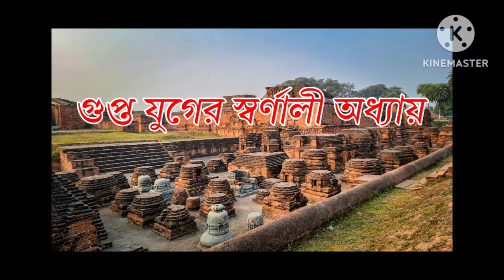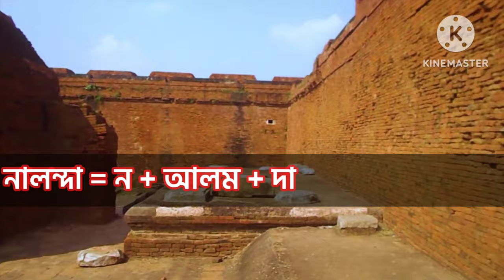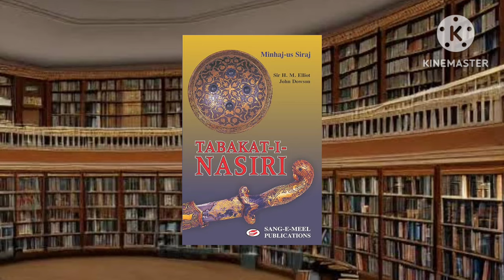Nalanda: India's Ancient University। নালন্দা ধ্বংসের রহস্য। Why Bakhtiyar Khilji destroyed Nalanda?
Nalanda was a renowned mahavihara (Buddhist monastic university) in ancient Magadha (modern-day Bihar), eastern India. Considered by historians to be the world's first residential university  and among the greatest centers of learning in the ancient world, it was located near the city of Rajagriha (now Rajgir) and about 90 kilometres (56 mi) southeast of Pataliputra (now Patna). Operating from 427 until 1197 CE,[8][9] Nalanda played a vital role in promoting the patronage of arts and academics during the 5th and 6th century CE, a period that has since been described as the "Golden Age of India" by scholars.

Nalanda was established during the Gupta Empire era, and was supported by numerous Indian and Javanese patrons – both Buddhists and non-Buddhists. Over some 750 years, its faculty included some of the most revered scholars of Mahayana Buddhism. Nalanda mahavihara taught six major Buddhist schools and philosophies such as Yogachara and Sarvastivada as well as subjects such as Vedas, grammar, medicine, logic, mathematics, astronomy and alchemy. The university was also a major source of the 657 Sanskrit texts carried by pilgrim Xuanzang and the 400 Sanskrit texts carried by Yijing to China in the 7th century, which influenced East Asian Buddhism. Many of the texts composed at Nalanda played an important role in the development of Mahayana and Vajrayana Buddhism including the Mahavairocana Tantra and the Bodhisattvacaryāvatāra of Shantideva. Nalanda may have been attacked and damaged by Muhammad Bakhtiyar Khalji, but it managed to remain operational for decades (or possibly even centuries) following the raids. It is a UNESCO World Heritage Site.

In 2010, the Government of India passed a resolution to revive the famous university, and a contemporary institute, Nalanda University, was established at Rajgir. It has been listed as an "Institute of National Importance" by the Government of India.